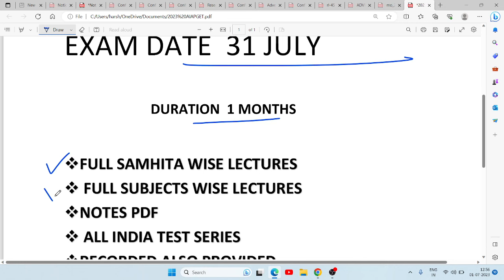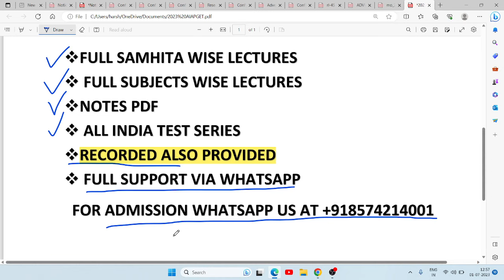AIAPGET 2023 | EXAM DATE |CRASH COURSE